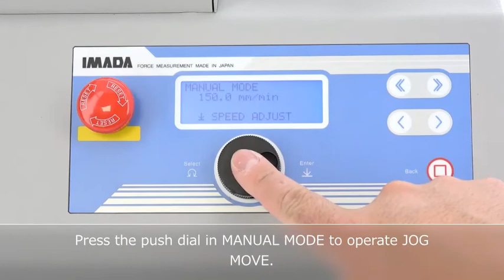【Users Guide】MH2 Series Manual Mode